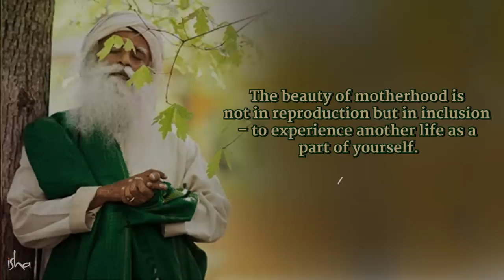Mother's Day: What is the beauty of being a mother? | Sadhguru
The true beauty of motherhood, says Sadhguru, lies not in reproduction, but in inclusion.